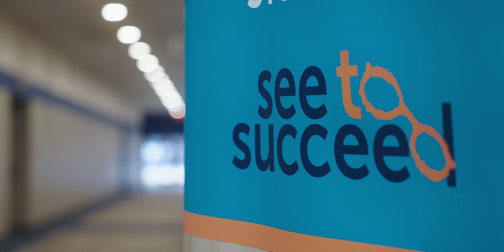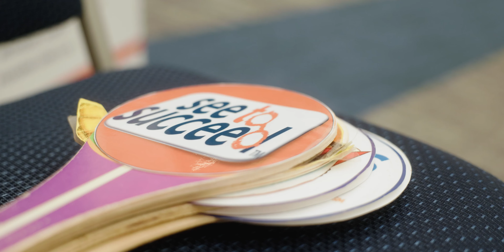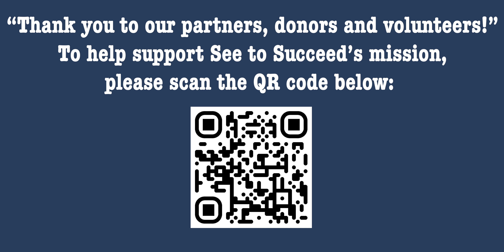See to Succeed 2024